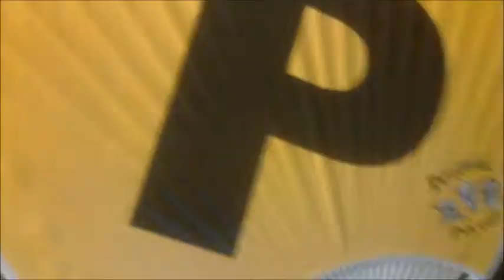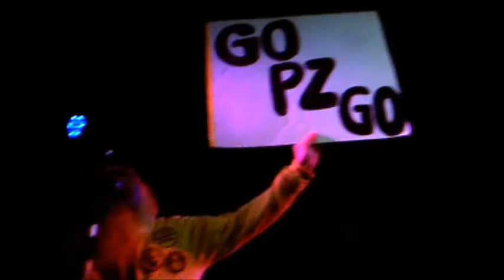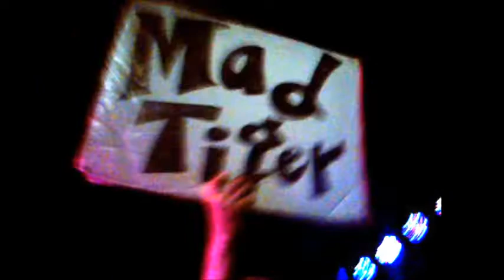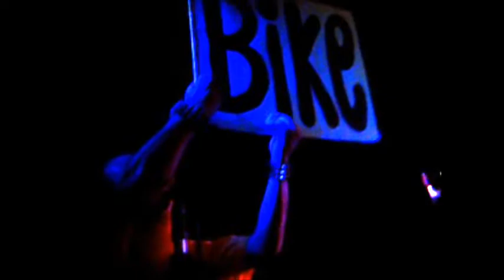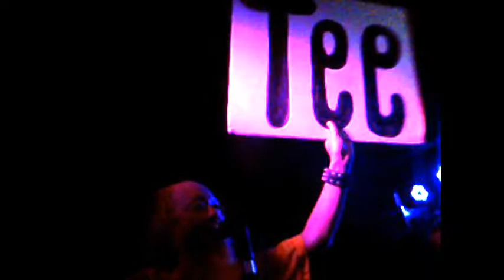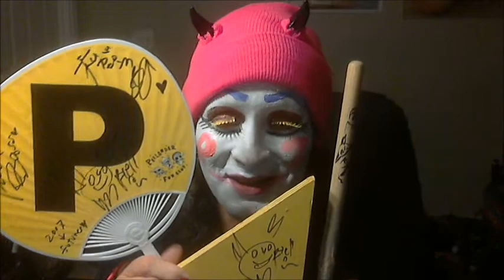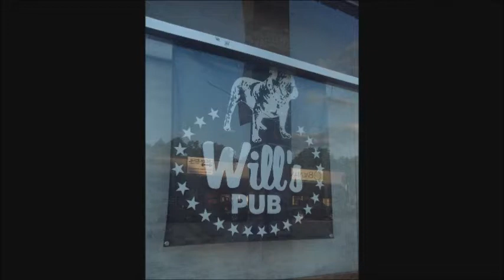Peelander Z Spring Tour - Orlando - 03/30/19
Peelander-Z, three aliens reigning from the Planet P, landed in Orlando on March 30th! What do they want? They want to ROCK!